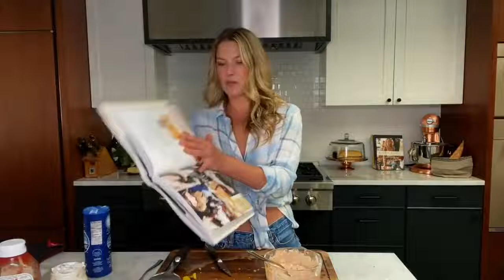Ali Larter describing about the taste of Ultimate Whisky Bacon Cheeseburger